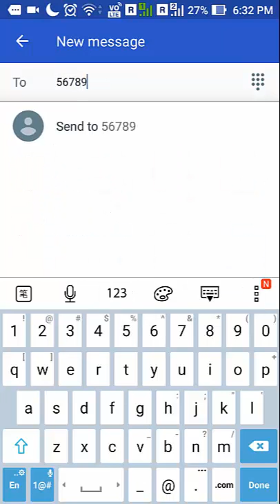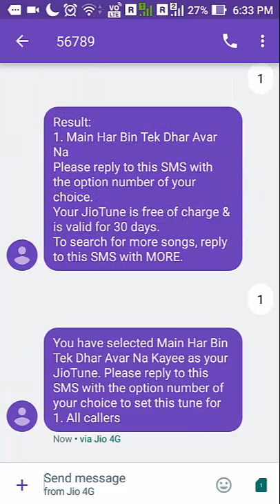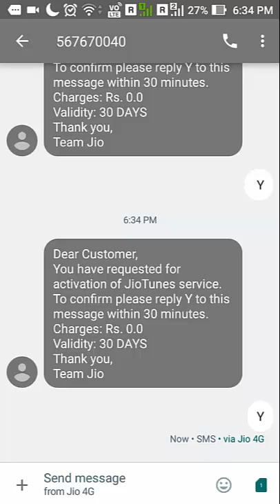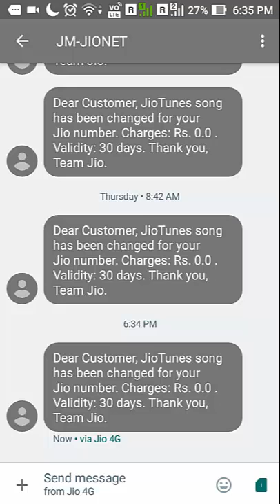jio free caller tune tutorial in hindi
just follow the video carefully